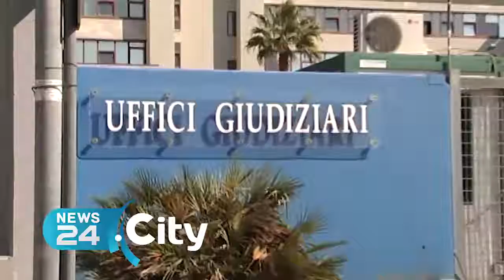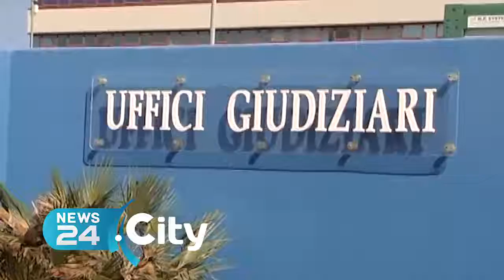TRIGGIANO | Ucciso per errore a Triggiano: condannati padre e figlio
17 anni e 4 mesi di reclusione con rito abbreviato